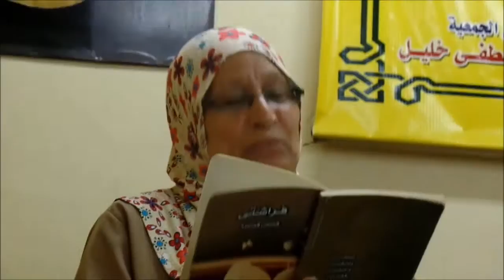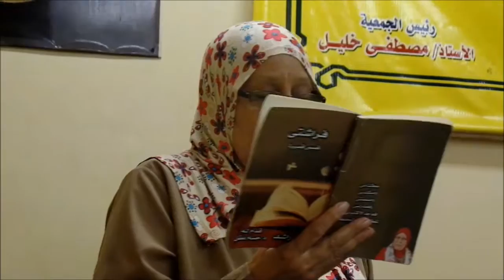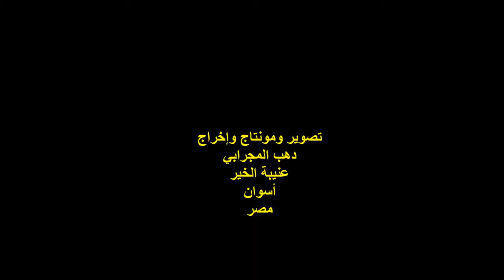القاصَّة / ليلى راشد/ ندوة صالون عافية الثقافي / جمعية عافية النوبية / الأحد 15/9/2019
الوصف :
أمسيةٌ ثقافيةٌ
ندوة صالون عافية الثقافي الشهرية
القاصَّة / ليلى راشد ..
شارع مشتهر رقم 20 / بالقرب من مترو محمد نجيب ..
تصوير ومونتاج وإخراج :
دهب المجرابي ..
عنيبة الخير ..
قاهرة المعز ..
مصر